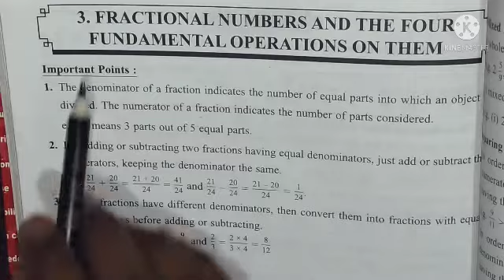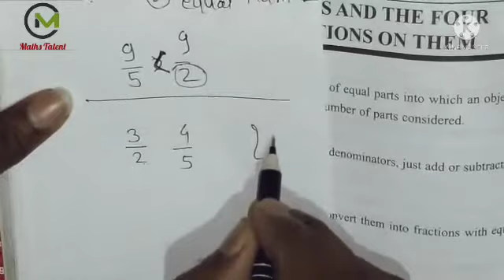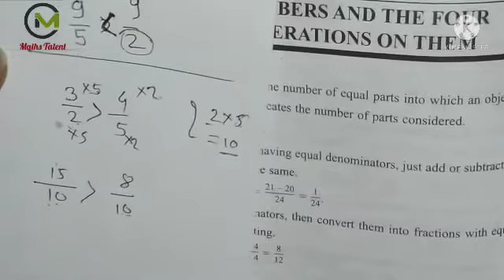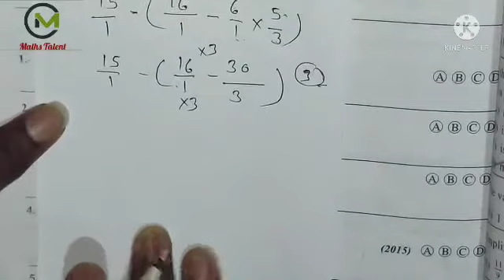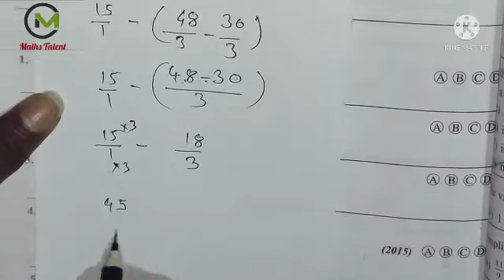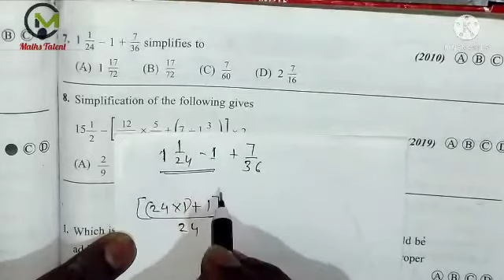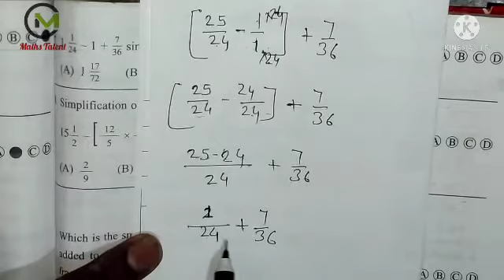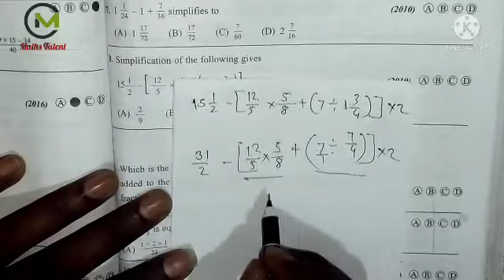Std 5th Maths Navodaya -Assignment-3.1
Navodyaassignment3.1 , FOUR FUNDAMENTALS OPERATION ON WHOLE NUMBERS
Mpsc maths, scholarship maths,

Navodya Passages Link;